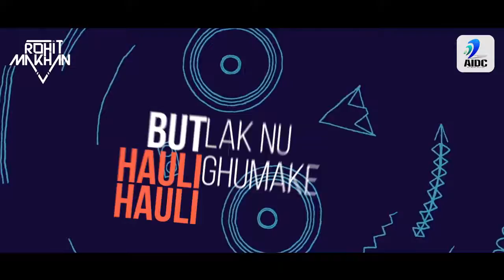Badshah Feat. Lauren Gottlieb, karlure thoda karlure - DJ Rohit Makhan | new Latest Hit Song 2017